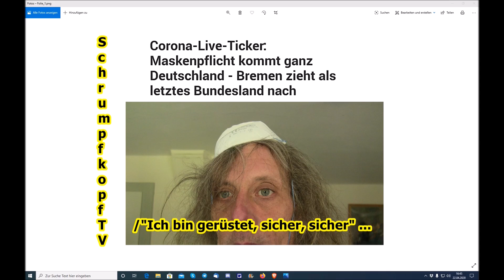Trailer: Schrumpfkopf TV / "Endlich Maskenpflicht — Gott sei Dank und ich bin sicher" ...